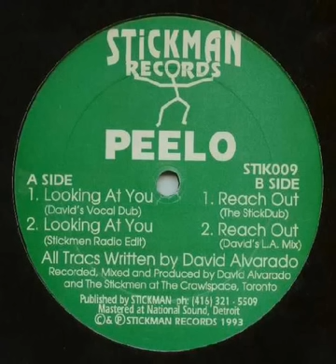Peelo -- Reach Out (The StickDub)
Label:
Stickman Records ‎-- STIK009
Format:
Vinyl, 12"
Country:
Canada
Released:
1993
Genre:
Electronic
Style:
House